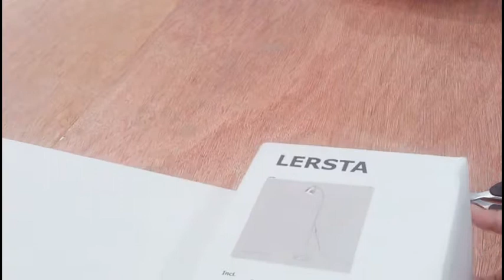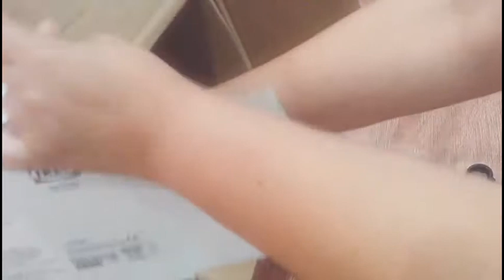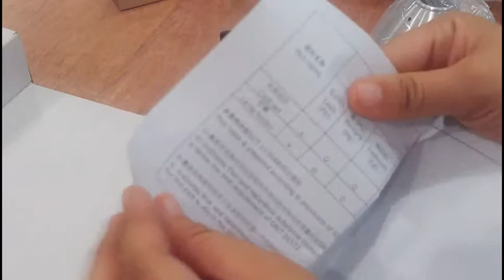ASMR Unboxing Lersta Lamp Shade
Unboxing stuff without talking.
Hope guys you will like it..